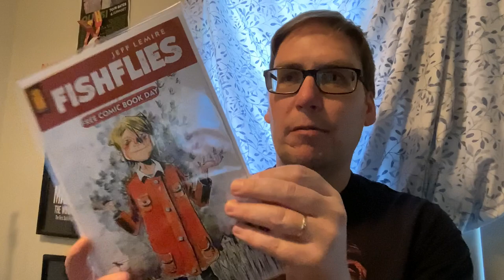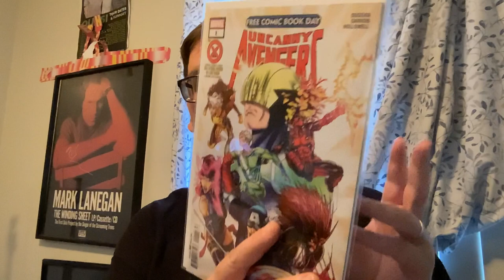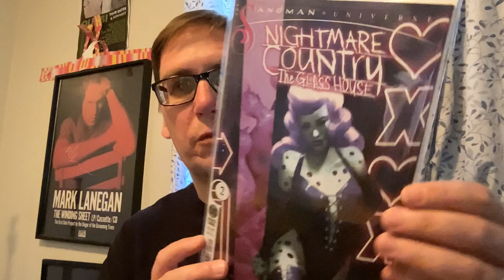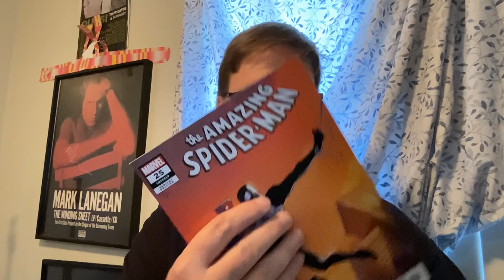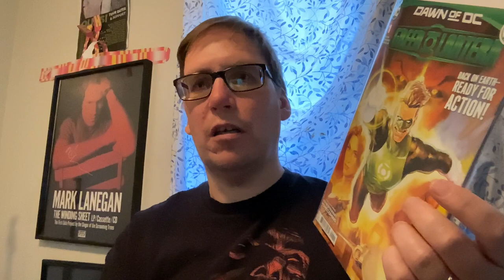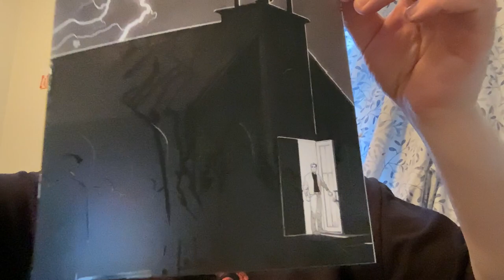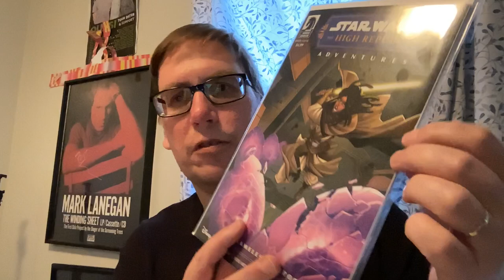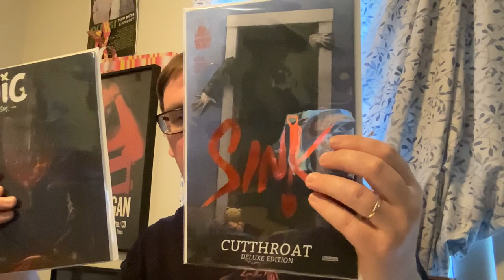DCBS 5-17 & Kickstarter Unboxing + Reviews! Sink | Vigil | Avengers | Titans | Red Room | Venom